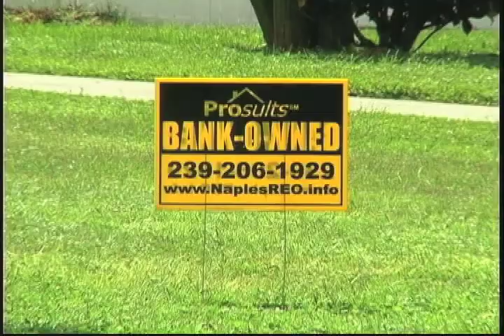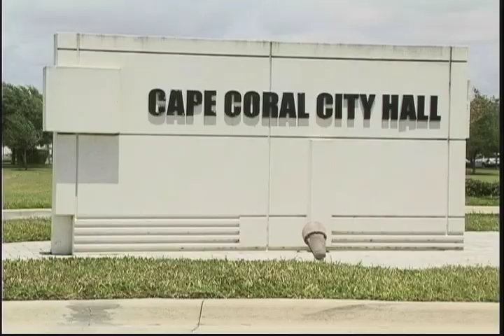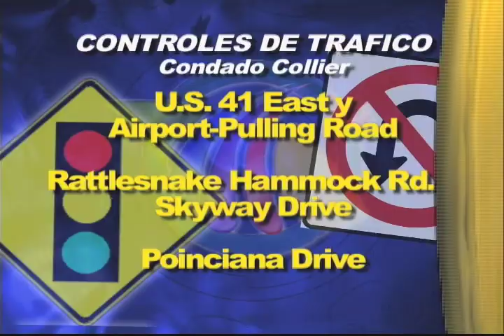D'latinos Noticias 11 05 09